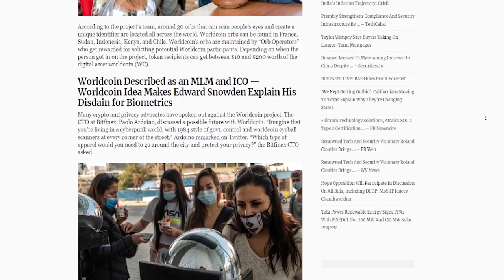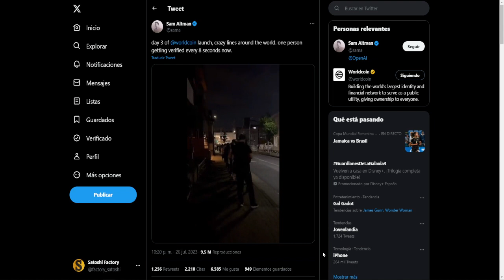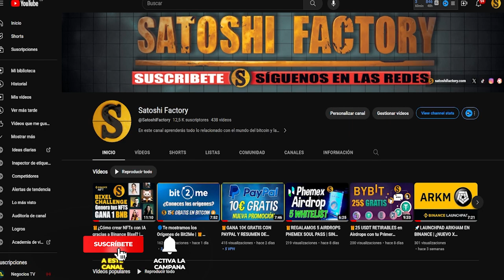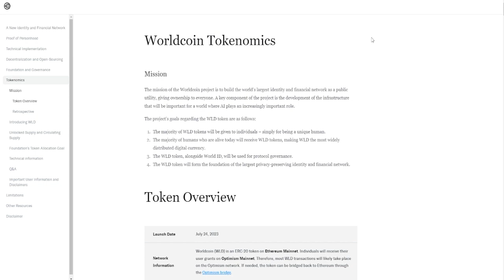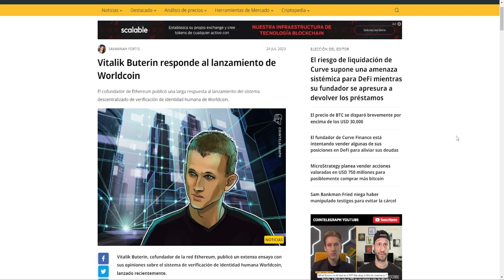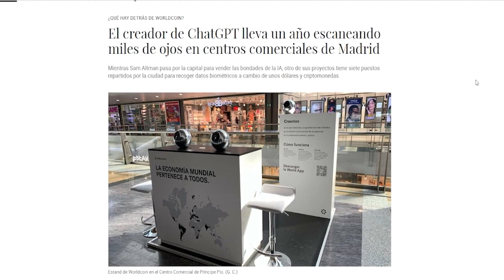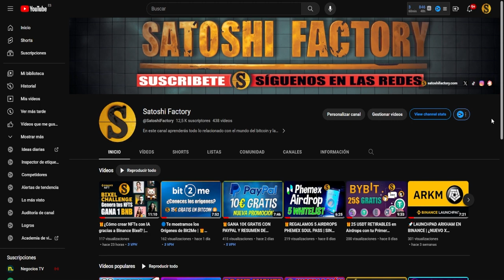🔥WORLDCOIN ¿QUÉ ES Y CÓMO FUNCIONA? | RENTA BÁSICA UNIVERSAL POR LOS FUNDADORES DE OPEN AI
En este vídeo te mostramos de que trata el proyecto mundial Worldcoin, proyecto creado por los fundadores de open AI y que pretenden dar una renta básica universal a todo el mundo mediante el "proof of Humanity" escaneando los datos biométricos del iris.

00:00 Introducción a Worldcoin
00:40 World app
00:51 ¿Qué es una orb de Worldcoin?
01:10 Renta básica universal por Worldcoin
01:52 Orb en España ¿Dónde localizarlas?
02:10 Renta universal en España
02:45 Consecuencias de vender tus datos biométricos
03:27 Opinión de Vitálik Buterin sobre Worldcoin
03:39 Riesgos de nuestros datos biométricos
04:57 Vender tu cuenta de Worldcoin
06:26 Final